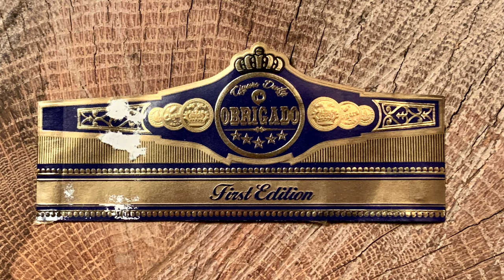Mr. Charuto - American Viking Obrigado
Um charuto chamado Obrigado? Assista este video, descubra as razoes para este nome e saiba mais sobre "Oscuro" wrappers e "House Blends".  Onde mais voce tem isso?!